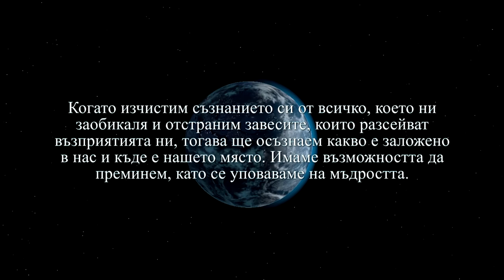ПОСЛЕДНИЯТ ДЕН/THE LAST DAY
мизика Милен Първанов

ритъм китара Христо Христов
бас китара Маргарит Даков
ударни Христо Христов - Крис (F.B.I.)
пиано Огнян Янчев

участват:
Белослав Пъшев, Цвета Йончева, Карина Христова, Александър Стоянов, Венко Венков, Габриела Гагова, Венцислав Великов, Пламен Матеев, Михаил Транколов, Светослав Александров, Димитър Миронов

режисьор Велизар Цветанов